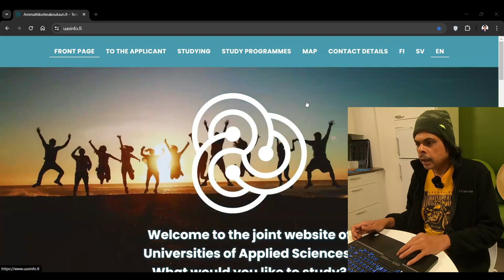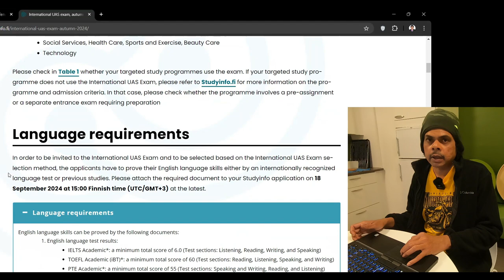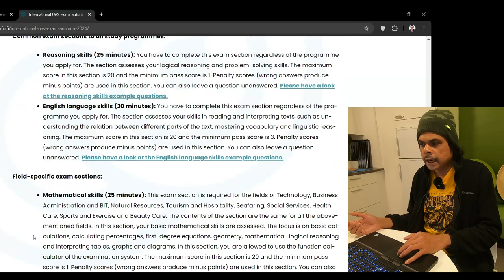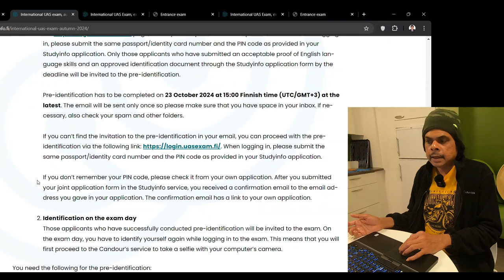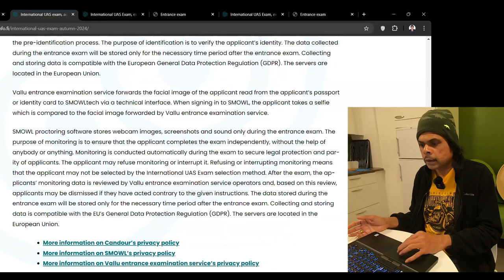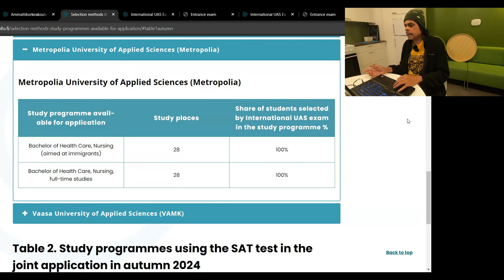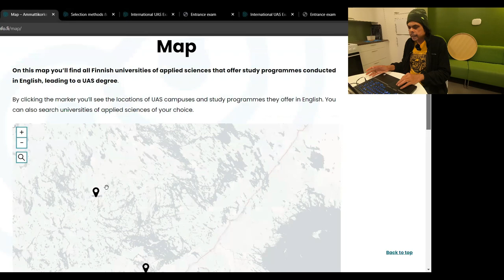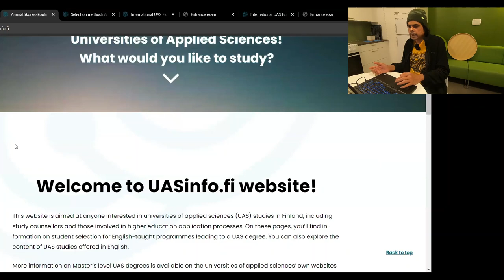Finland January Intake 2025 Update: Internation UAS Examination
2025 ජනවාරි ඇතුළත් වීමේ International UAS (University of Applied Sciences) විභාගය පිළිබඳ සවිස්තරව දැනගැනීමට අපගේ වීඩියෝව බලන්න! 2024 ජූනි මාසයේ ෆින්ලන්තයේ අලුත්ම අධ්‍යාපන වෙනස්කම් පිළිබඳ නවතම තොරතුරු..

මෙම වීඩියෝවෙන් ඔබට:

#2024 ජූනි මාසයේ සිදුකල අලුත්ම අධ්‍යාපන වෙනස්කම්.
International UAS (University of Applied Sciences) විභාගය පිළිබඳ විස්තර.
#2025 ජනවාරි ඇතුළත් වීමට සහභාගී විය හැකි ආකාරය.
විභාගයට සූදානම් වීමේ උපදෙස්.
ෆින්ලන්තයේ උසස් අධ්‍යාපනය පිළිබඳ නවතම තොරතුරු..

ඉදිරි වසරේ උපාධි අධ්‍යාපන ක්‍රමවේදවල වෙනස්කම්, විභාග සඳහා සූදානම් වීමේ ක්‍රම, සහ අයදුම් කිරීමේ විස්තර ඔබට දැනගන්න. ෆින්ලන්තයේ උසස් අධ්‍යාපනයේ සාර්ථකත්වය ලබා ගැනීමට මේ සියල්ල පහසු කරනු ඇත.

මෙම වීඩියෝ එකට අදාල තොරතුරැ සැමවිටම පහත නිල වෙබ් පිටු වලින් තහවරු කරගන්නා මෙන් ඉල්ලා සිටිමි.

FINLAND ENTRANCE EXAM 2025
Next Paid Class Starting
💁🏻‍♂️Aug 24, Saturday 8:30pm; Night
💁🏻‍♂️Aug 25, Sunday 8:30am; Mornning
Next FREE Sessions (2024 Augest Month)
🌞Aurgust 18, Sunday 8:30am; Mornning
Zoom Credentials (FREE SESSION ONLY)
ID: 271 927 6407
PC: 123456
Benifits of Paid Classes
1. LifeTime Udemy Course FREE (Please have a look, Below link 👇)

2. Zoom Live classes. (Coducting my self only; No Substitute)

3. 40+ pass papers.

4. Continue guide until the Exam ends.
(You will be jointed "Paid limited Group"
you can ask questions regarding VISA process.)

5. Recording will be provided.

6. Specail Class for Visa Documentation and Income Requirement (Show Money)

Chartered Engineer. ARUNA SAMARATHUNGA
BSc(Eng), MSc(Japan), MSc(SUSL), MIE(SL),
Finland